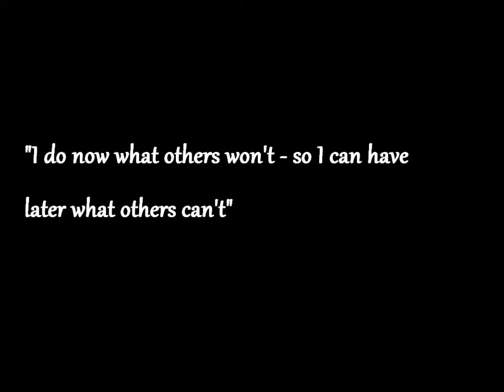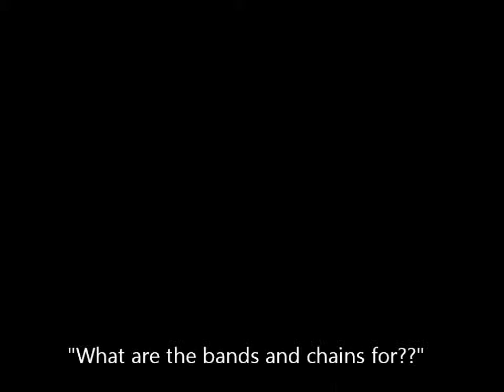Brian Medley OPERATION Get BIG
Nic and I doing BIG things while stationed in Korea